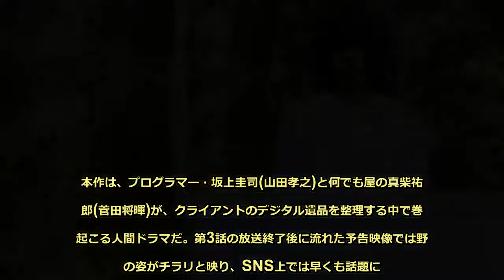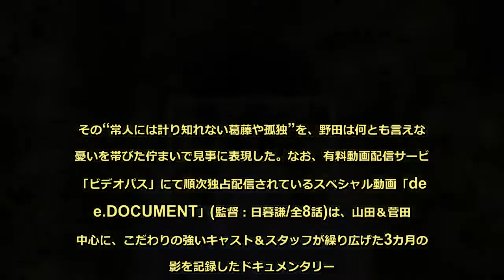野田洋次郎「dele」第4話で元・天才超能力少年という難役に挑戦！ - めるも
野田洋次郎が、8月17日(金)放送の金曜ナイトドラマ「dele」(毎週金曜夜11:15-0:45ほか、テレビ朝日系※8月17日は夜11:45-0:45ほか)第4話にゲスト出演する。本作は、プログラマー・坂上圭司(山田孝之)と何でも屋の真柴祐太郎(菅田将暉)が、クライアントのデジタル遺品を整理する中で巻き起こる人間ドラマだ。第3話の放送終了後に流れた予告映像では野田の姿がチラリと映り、SNS上では早くも話題に。野田は、かつて天才超能力少年として一世を風靡(ふうび)した35歳の男・日暮裕司を演じる。日暮は、25年前に行方不明者の霊視に失敗して猛烈なバッシングを受け、メディアから姿を消した男。その“常人には計り知れない葛藤や孤独”を、野田は何とも言えない憂いを帯びた佇まいで見事に表現した。なお、有料動画配信サービス「ビデオパス」にて順次独占配信されているスペシャル動画「dele.DOCUMENT」(監督：日暮謙/全8話)は、山田＆菅田を中心に、こだわりの強いキャスト＆スタッフが繰り広げた3カ月の撮影を記録したドキュメンタリー。第1話は現在、YouTube内の「テレ朝チャンネル」で特別に無料公開中だ。■ 第4話あらすじ(8月17日[金]放送)「人は二度死ぬと言う」「呪われた力を持った僕」「あの判断は間違っていなかったはずだ」そんな不可解なフレーズと葛藤に満ちた、遺書とも取れるメールが「dele. LIFE」に届いた。送信主は日暮裕司という35歳の男。「dele. LIFE」にPDFファイルの死後削除を依頼していた人物だった。メールを受け取った圭司は「あれまで消えてしまうことが正しいのか」という言葉を目にするや、「あれ」が削除依頼ファイルだと推測。何を思ったか自ら進んでファイルを開き、子供が色鉛筆で描いたと思われる絵が数点格納されているのを確認する。（ザテレビジョン）